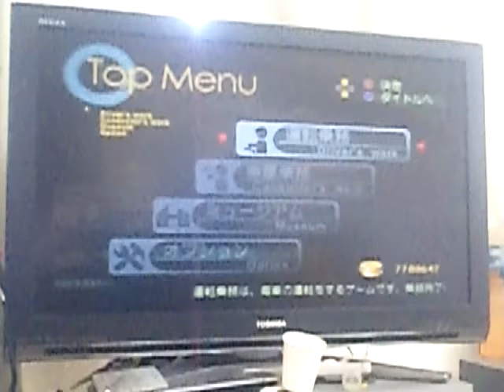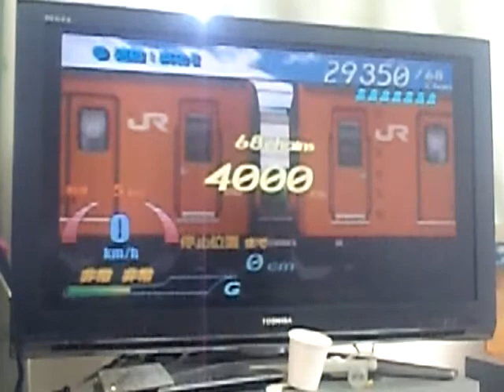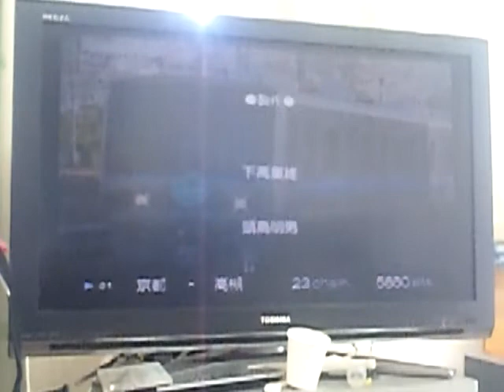電車でＧＯ！ＦＩＮＡＬプレイ動画スペシャル！ 東海道線新快速姫路行 京都→神戸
車両２２３系８両